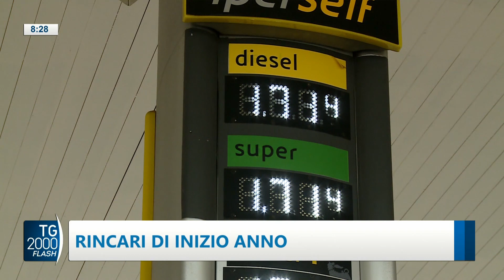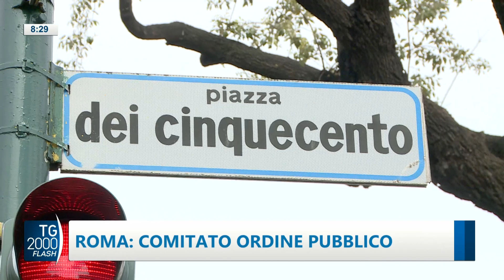TG2000, 3 gennaio 2023 – Ore 8.30